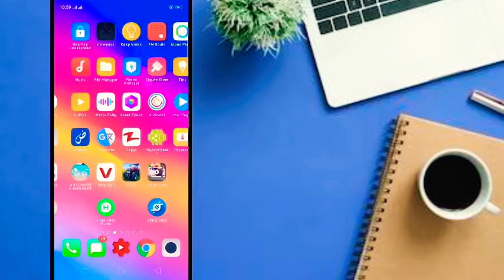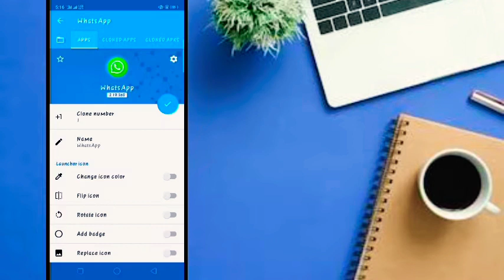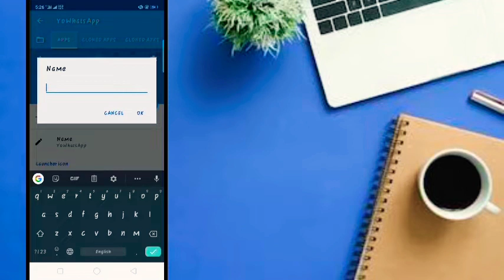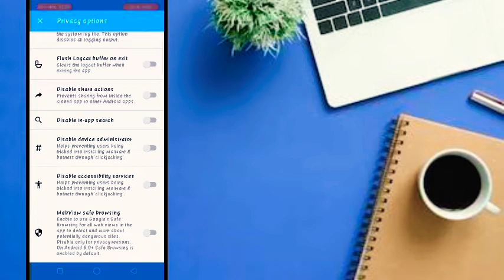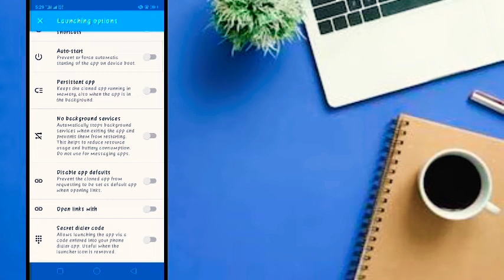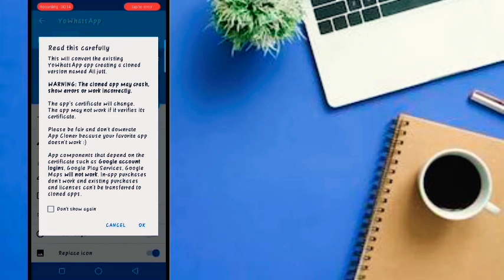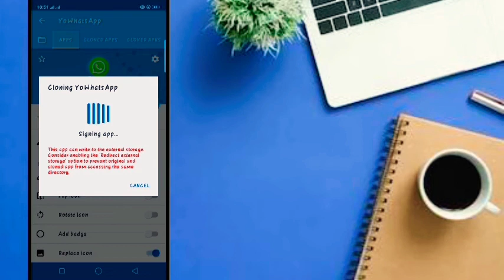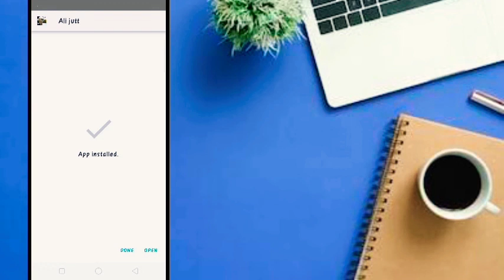How to Hide/ change ne & icon on Android || Hacker Tv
App link:

Note: Phly wali whatsapp jo mobile me installed he us ko uninstall kr k ye whatsapp Install kre shukria
About: "Hacker Tv 804" channel provide online classes (video)  for Android computer,  Internet,  Whatsapp,  Facebook,  YouTube,  Mobile,  Goggle,  Data security,  Diccovering New Technology,  Websites Development, Online Eaarning Totorial,  Android  Apps,  Online buasiness promotion Tips & Tricks Online  classes.